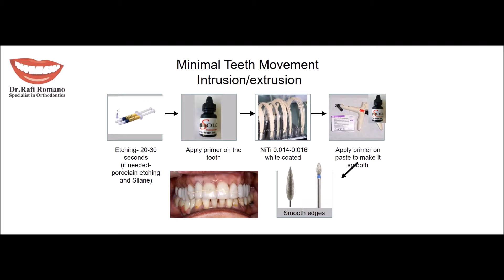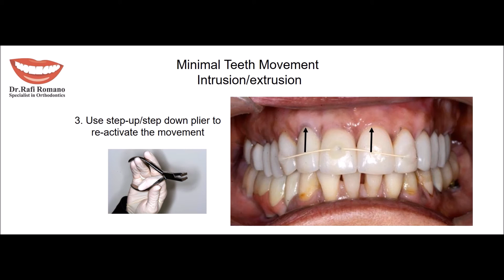Dr. Rafi Romano- Minimal Teeth Movement- Intrusion/Extrusion